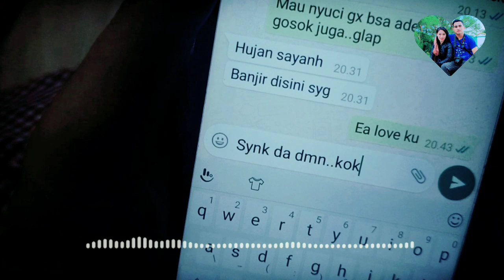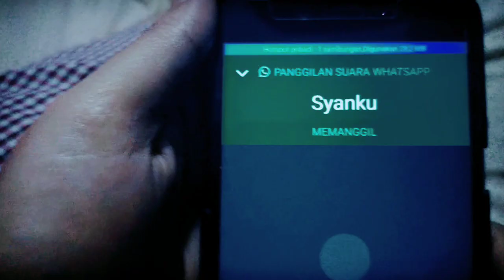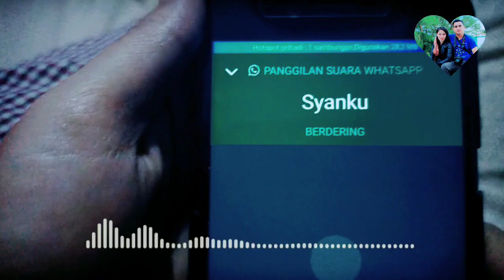Lagu Batak Terbaru 2020|| Cover Rina Borpas